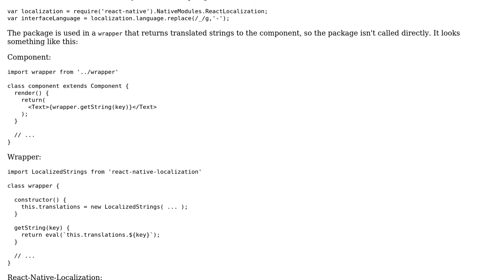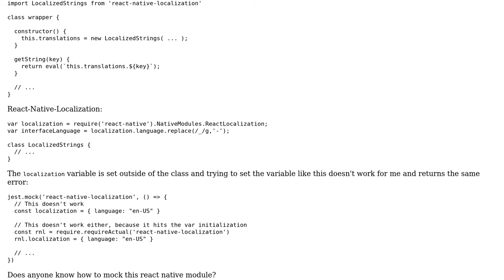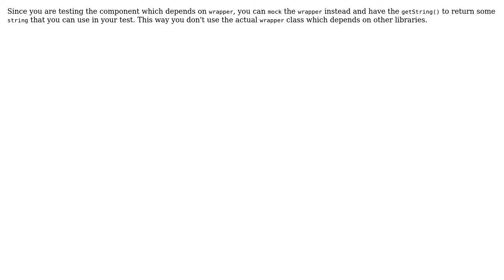Mocking a Native Module when testing with Jest (2 Solutions!!)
Mocking a Native Module when testing with Jest

With thanks & praise to God, and with thanks to the many people who have made this project possible! | Content (except music & images) licensed under CC BY-SA | Music | Images & others | With thanks to user Zidail user LuisPinto user grgmo and the Stack Exchange Network Trademarks are property of their respective owners. You are responsible for your own actions.